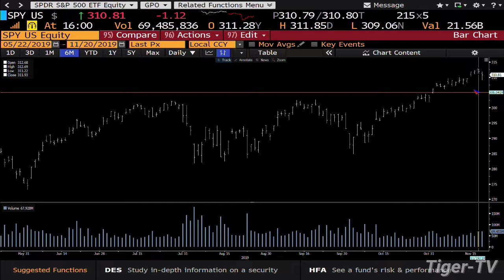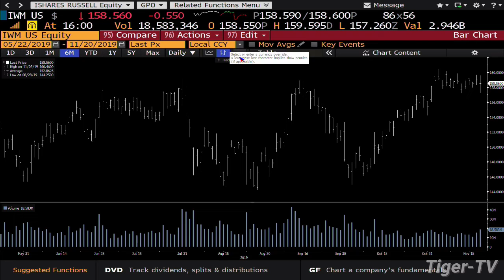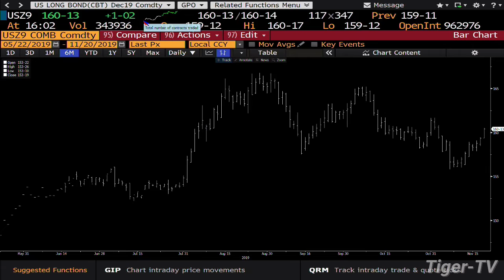November 20th, 4PM Market Update on TFNN - 2019